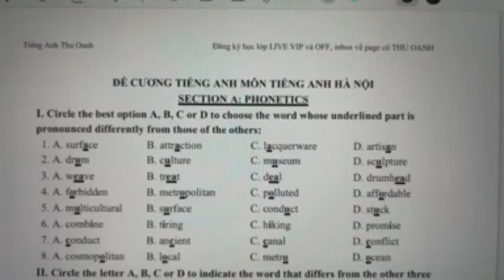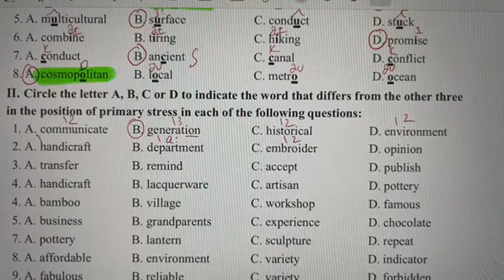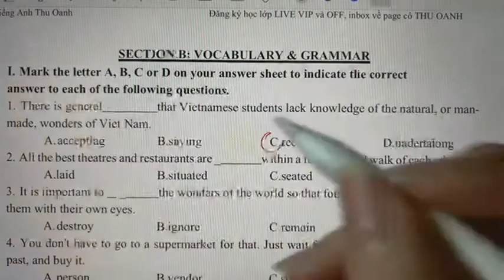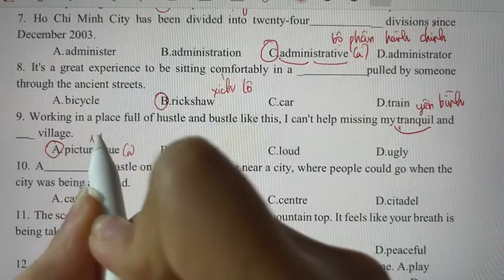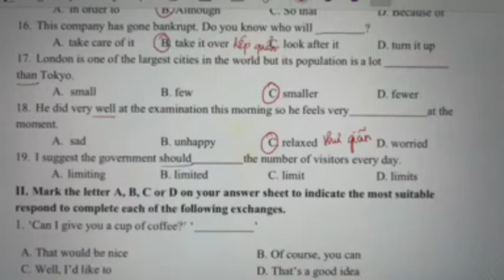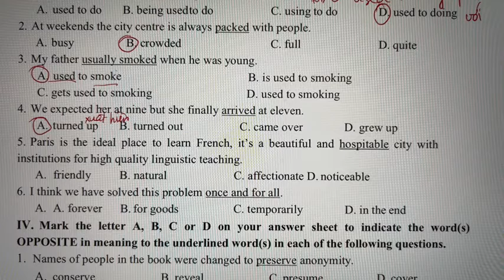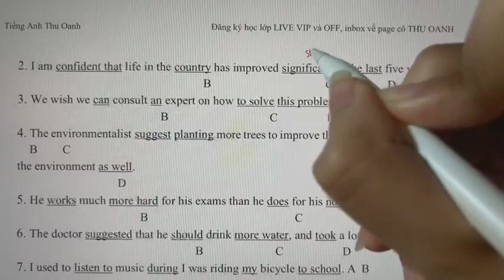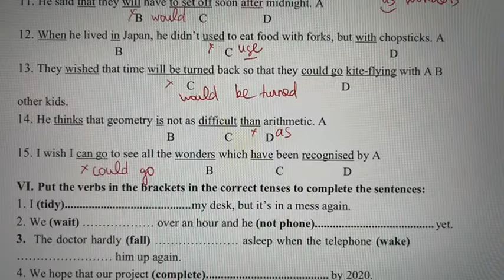Chữa đề cương học kỳ 1 lớp 9 tiếng Anh cô Thu Oanh THCS tại HÀ NỘI số 1